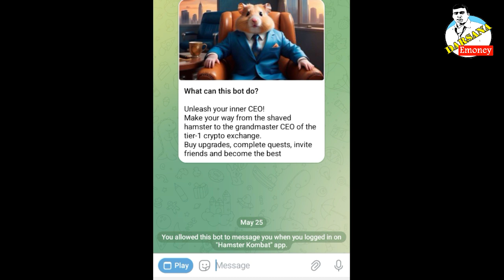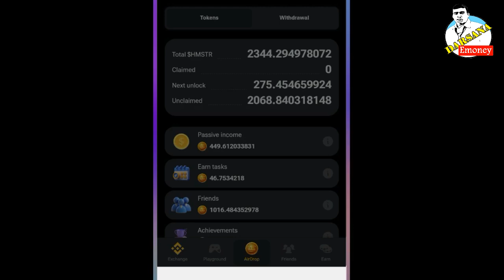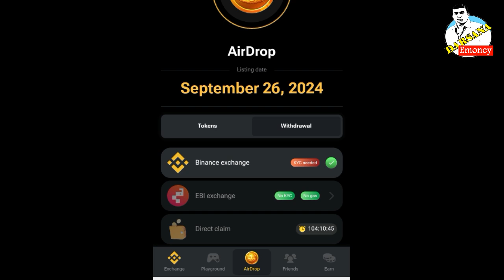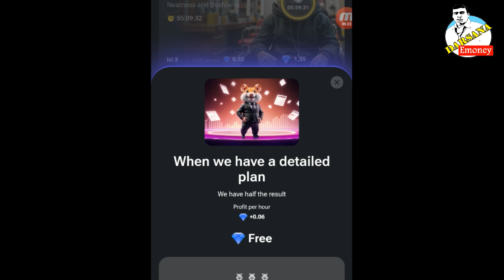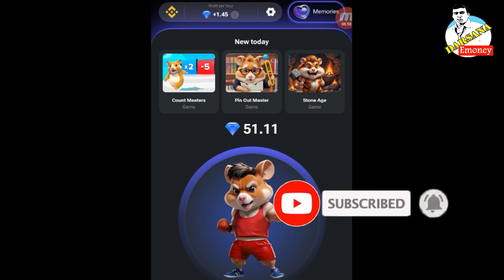HAMSTER KOMBAT DISTRIBUTION COMPLETED | Hamster Kombat Withdrawal Next Unblock, Unclaimed Sinhala